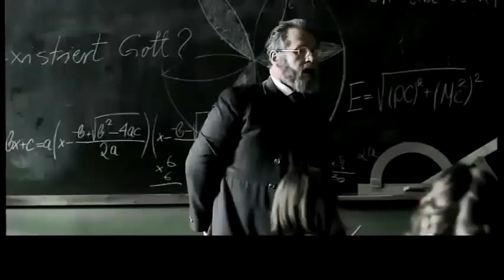Dios existe - La maldad del hombre (Albert Einstein) castellà